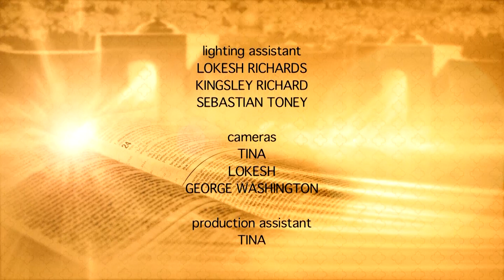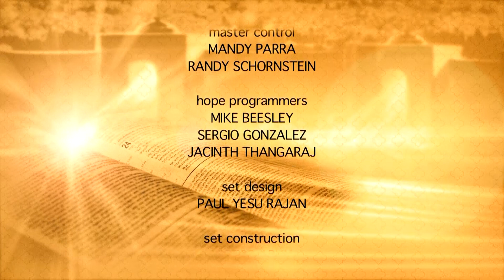06 Wonderful Things in the Bible | Blessings | Pr. Kumar Pitta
The Bible is filled with so much hope that can make our lives brighter. Find out some of the wonderful things in the Bible in this series with Pr. Kumar Pitta.

Series: Wonderful Things in the Bible
Speaker: Pr. Kumar Pitta